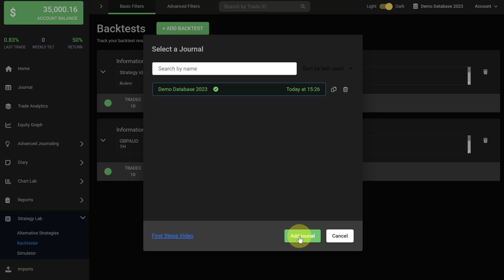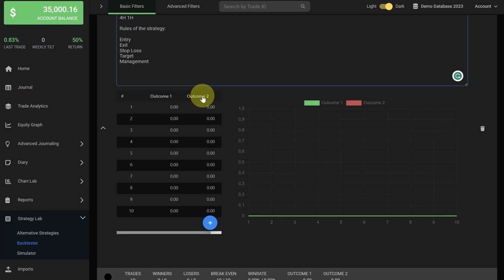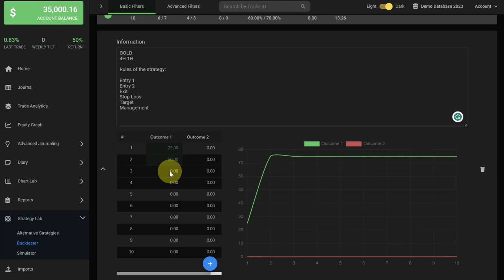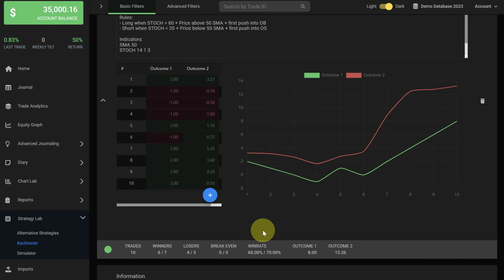Easy Backtester for your Trading - Edgewonk Trading Journal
Edgewonk is an online trading journal that allows you to easily record your past trades, learn about your trading mistakes, analyze your trading performance and optimize your behavior to improve your trading performance.

The Edgewonk trading journal offers powerful analytical tools, but also provides features that allow the trader to analyze and improve their mental trading game and work on their trading psychology.

Edgewonk is an all-in-one trading journal platform that can be used by stocks, Forex, Futures, Crypto, CFD, and commodity traders alike.